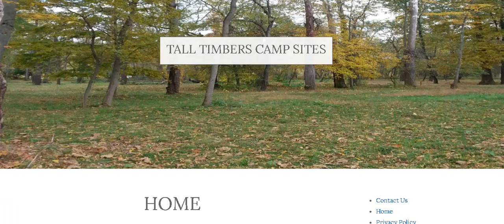Tall Timbers Camp Sites - Website Update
We just did a bit of a revamp on our local website

Tall Timbers Camp Sites
76 Charmund Rd
Orangeville, PA 17859

Come And Visit The Best Campground In Pennsylvania